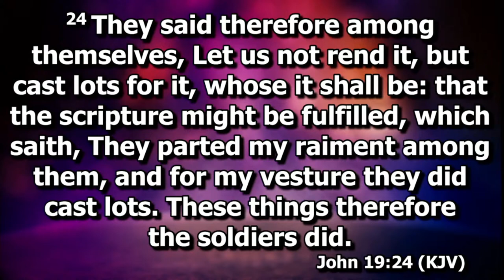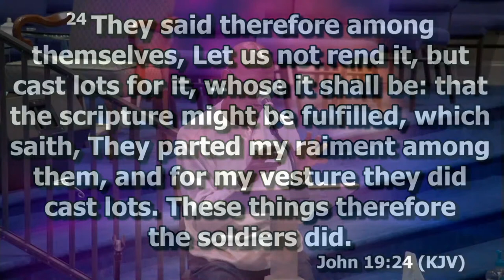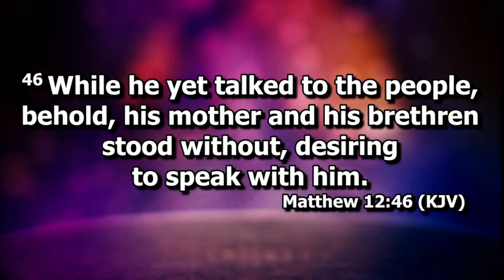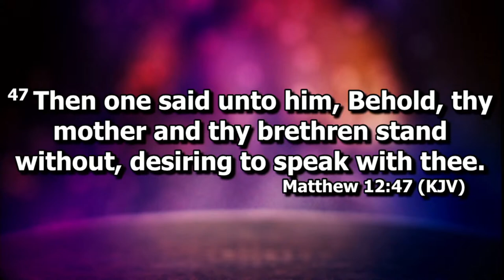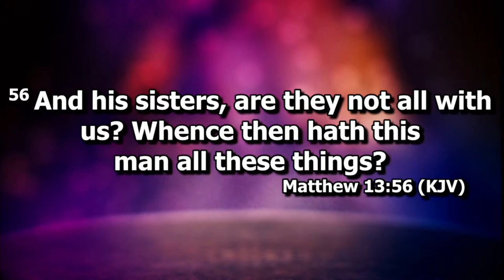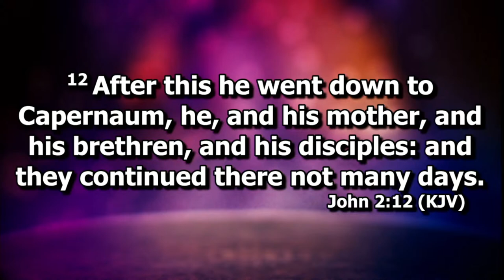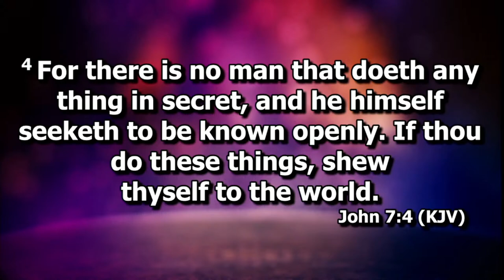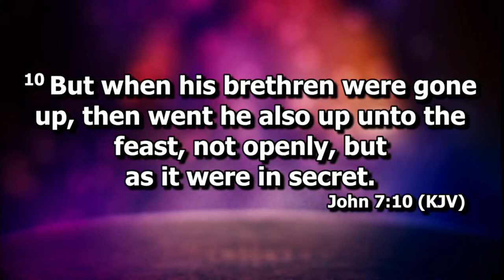CMBC Bible Study 10/3/2023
John 19:23-27
The Crucifixion
Pastor Larry Broxton